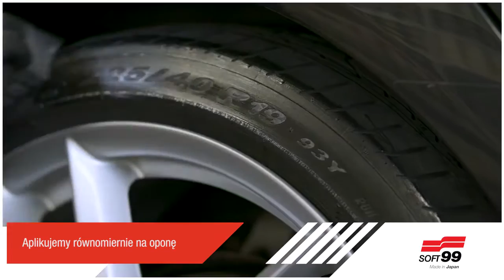Soft99 Pure Shine Tyre Dressing for a Rapid Wet Look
Water-Based Tire Coating PURE SHINE - Natural Gloss That's FREE From Harmful Solvents
Soft99 Pure Shine Tire Coating is a water based tire dressing that coats your tire and creates a naturally sleek gloss finish on the wall of your tyre. This is an extremely easy spreading emulsion that is applied with the included contoured anti splash sponges. Pure Shine Tire Coating is completely FREE of harmful petroleum solvents, which can be corrosive to wheels. Pure Shine Tire Coating creates a chic and natural looking gloss which is very elegant.  Directions: 1. Thoroughly wash the tyres using a ph neutral shampoo. Ensure the tires are fully dry.
2. Shake well and apply a moderate amount of coating liquid onto the included sponge.
3. T Spread evenly around the sidewall of the tires, avoiding the wheels. Leave to dry for 10 mins.